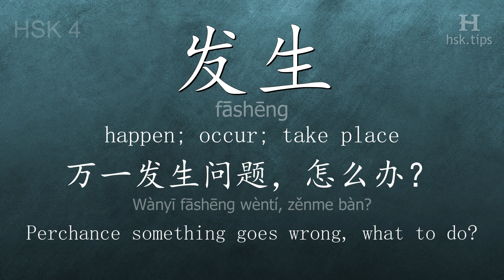Chinese HSK 4 vocabulary 发生 (fāshēng), ex.5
In this video the chinese character is from HSK level 4. And it is "发生", pinyin: "fāshēng", which means "happen; occur; take place".
Listen to native mandarin speakers saying "发生" and the example: "万一发生问题，怎么办？", it means "Perchance something goes wrong, what to do?"